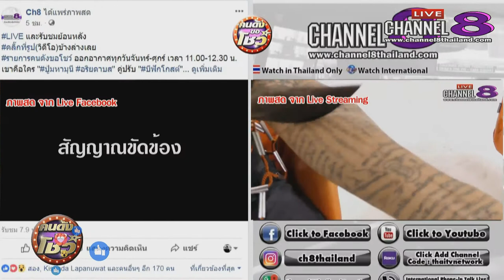Channel8Thailand : คนดังขอโชว์ 18-6-61 เลย์ตัวแสบ ขอแฉแบบหมดเปลือก!! ปู่มหามุนี"